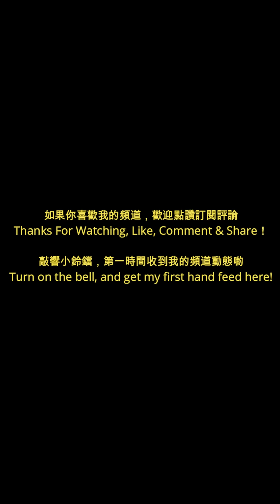哭著哭著就進步了，付出總會有收穫的，舞蹈小姐姐們開腿一字馬，痛並快樂著#強制拉伸 flexibility stretching